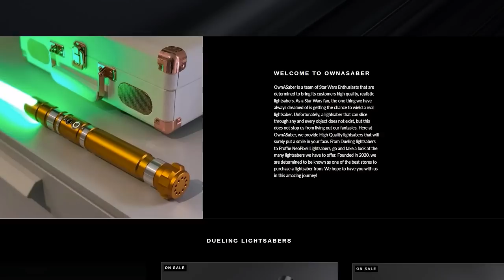This is what Ubisofts Open World Star Wars Game could look like! – Star Wars 1313 Unseen Footage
In this video we discuss the unseen footage for cancelled Lucasarts game, Star Wars 1313. Given the bounty hunter hype from the Mandalorian and The Book of Boba Fett.. we take a look at why Ubisofts Open World Star Wars Game could look like Star Wars 1313.

Timecodes
0:00 - Intro
1:29 - Sponsor
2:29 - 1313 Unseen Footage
5:25 - Future 1313 type games
7:26 - Outro